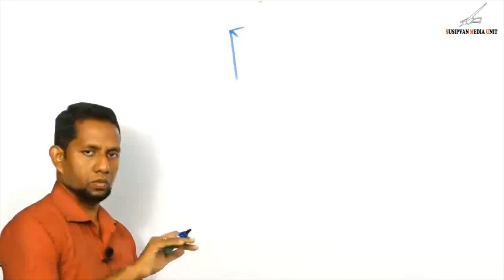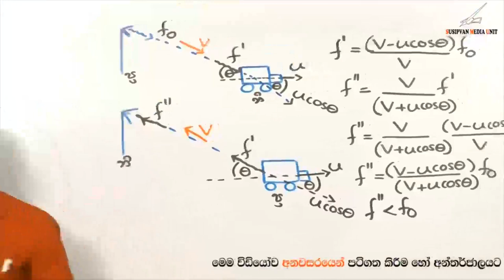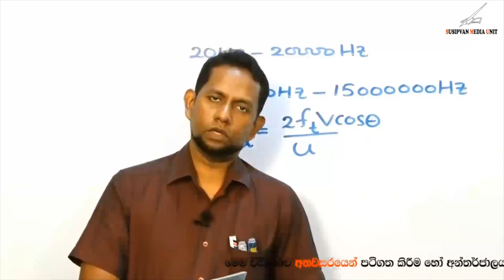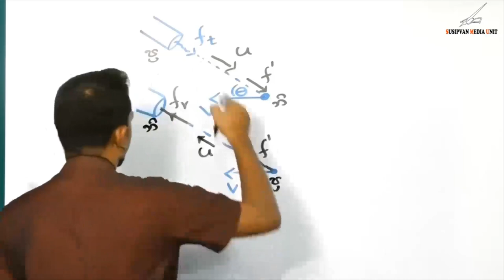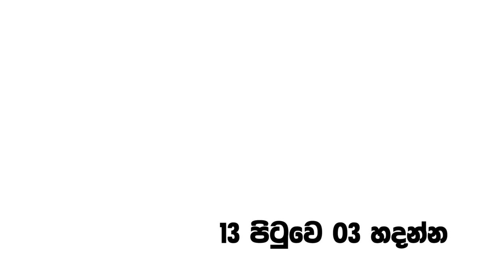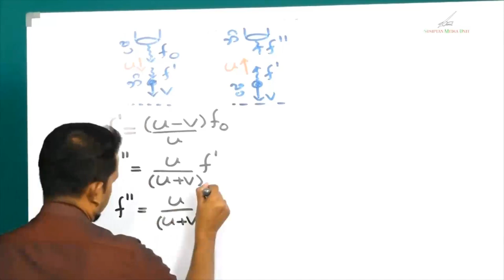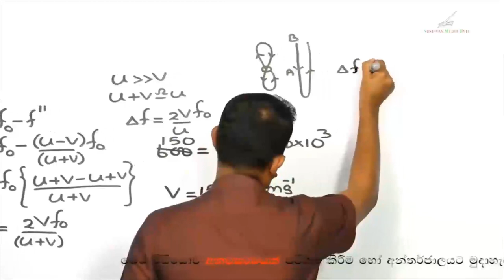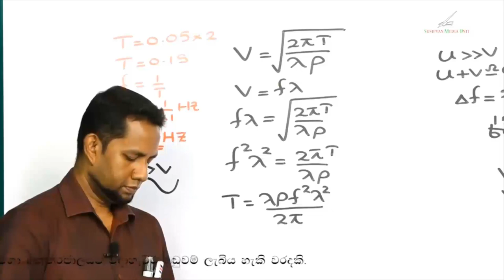A/L Physics | Nilantha Jayasuriya 2023 Theory දෝලන 25 EX (ඩොප්ලර් ආචරනය)